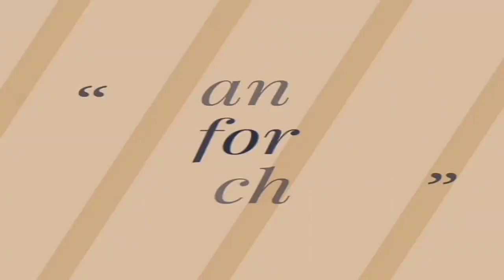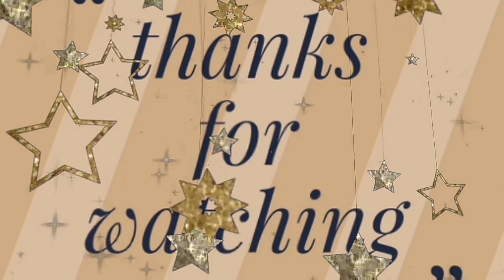మా ఊరి పొలాలు/గోదావరి చేపల పులుసు/సోమవారం ఉదయం నుండి రాత్రి వరకు నాపని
Hi friends👭👬👫
I am pravina